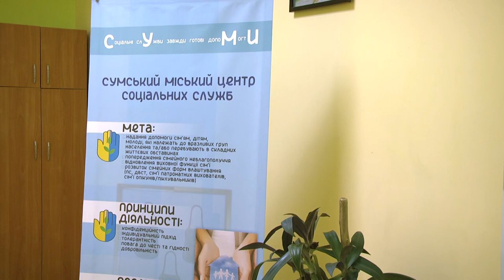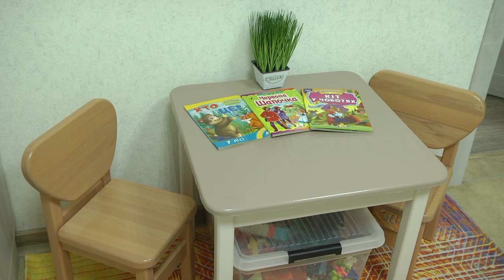У Сумах на базі міського центру соціальних служб презентували центр соціально-психологічної допомоги